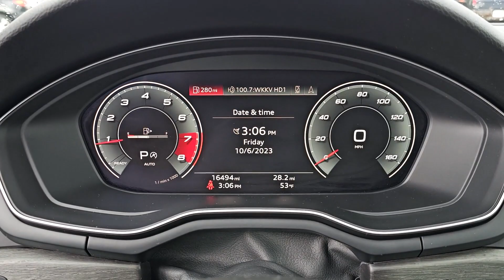2020 Audi A5 2.0T Prestige WI Kenosha, Gurnee, Antioch, Burlington, Racine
Pre-Owned 2020 Audi A5 2.0T Prestige available at Palmen Buick GMC Cadillac located in 7110 74th Place, Kenosha, WI, 53142. Servicing the Kenosha, Gurnee, Antioch, Burlington, Racine area.

You're gonna love the  2020  Audi A5.  The Audi A5 Sportback: Safety, luxurious comfort, athletic style. Oh, and it's passenger and cargo-friendly, too!  These are just some of the great options this vehicle comes with: Apple Carplay®/Android Auto®, Heated Driver Seat, Moonroof, Keyless Entry, Back-Up Camera, Fog Lamps, Heated Mirrors, Power Passenger Seat, Alarm, Steering Wheel Audio Controls. Safe and comfortable can also be exhilarating. See how in the A5 Sportback.